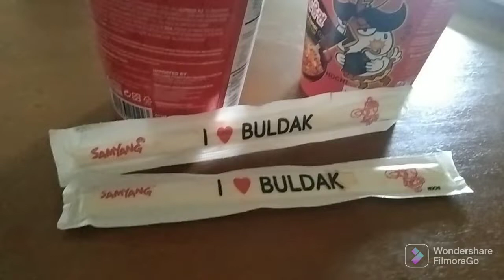Spicy Samyang ramen noodles Challenge with My BFF